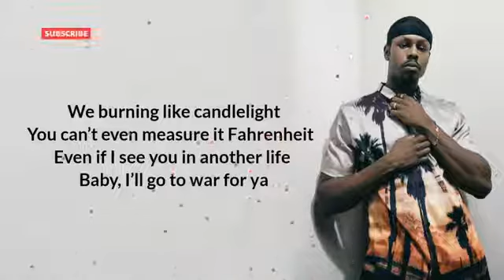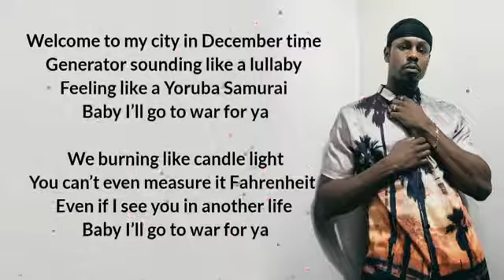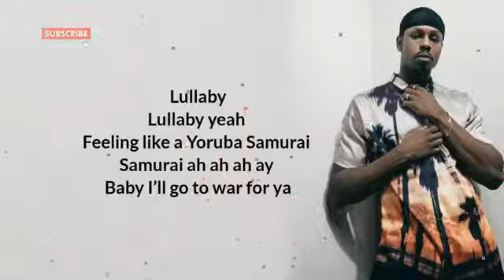Ladipoe ft. Joeboy -[ Yoruba Samurai Lyrics Video]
popular Nigerian artist Joeboy drop his hit jam with ladipoe